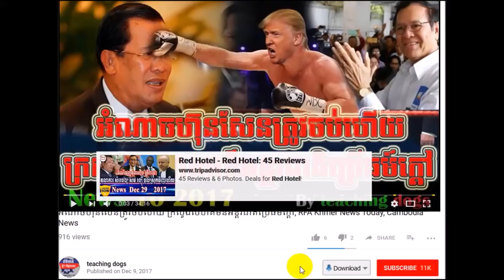Cambodia News 2018 | WKR Khmer Radio 2018 | Cambodia Hot News | Morning, On Mon 12 February 2018